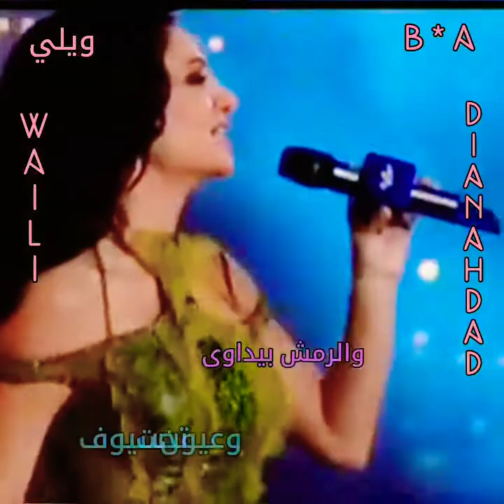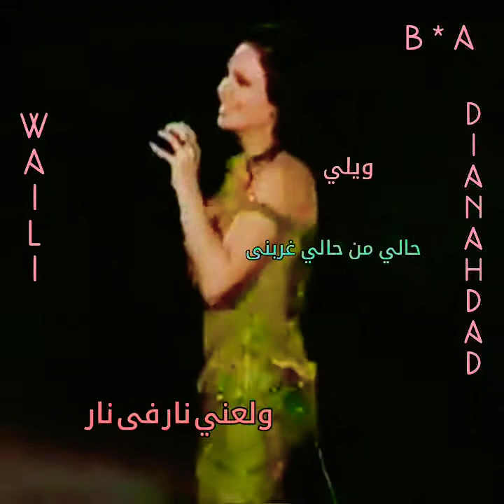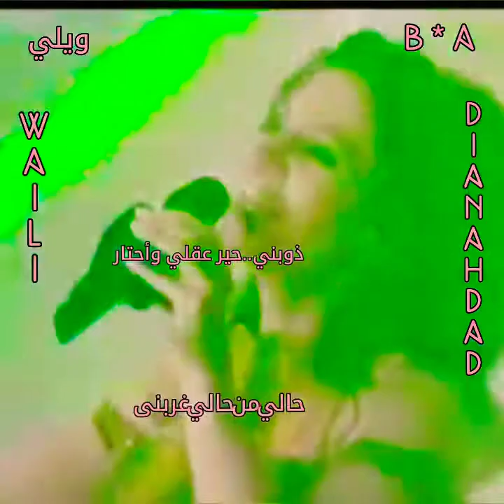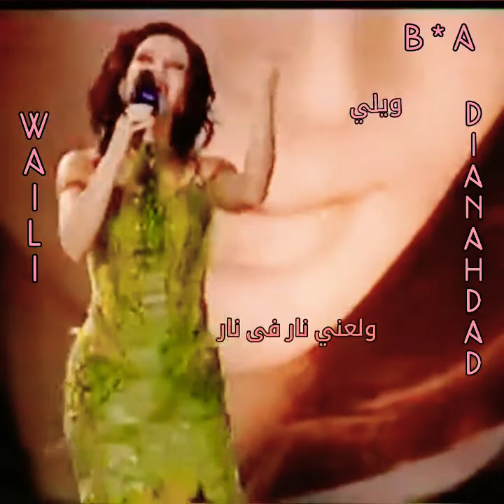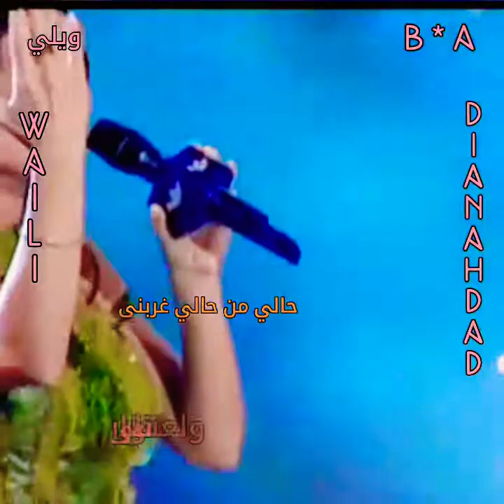Diana Haddad..Waili..ويلي 🍁 B * A 🍁